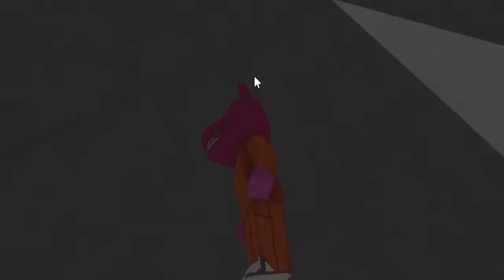Rainbow Friends ESCAPE Barry's Prison in Roblox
Playing As Pink and Purple Rainbow Friends in Barry Prison Escape in ROBLOX
Sunny and Melon play Barry's Prison First Person OBBY in Roblox... but we're disguised as RAINBOW FRIENDS Pink and Purple! This was so funny to play with the new power ups we unlocked and trolled eachother with! If you're reading this congrats, you are GOATED!